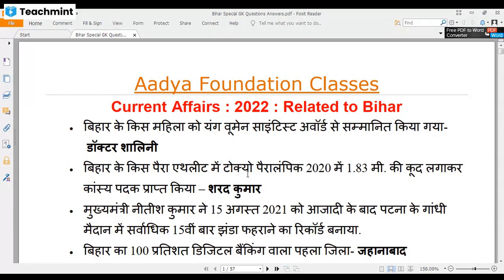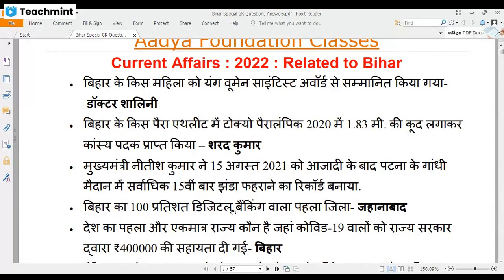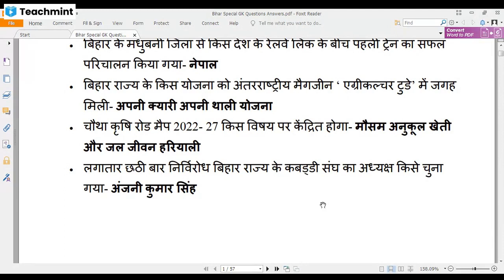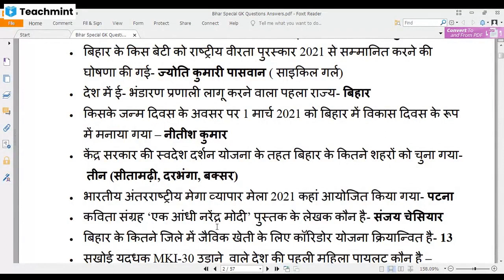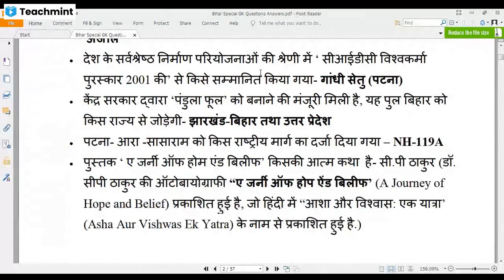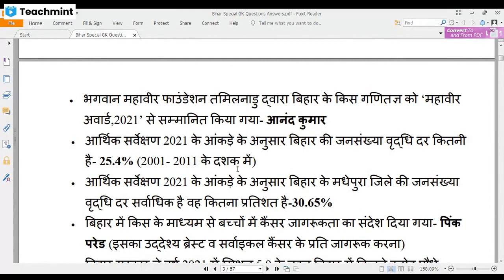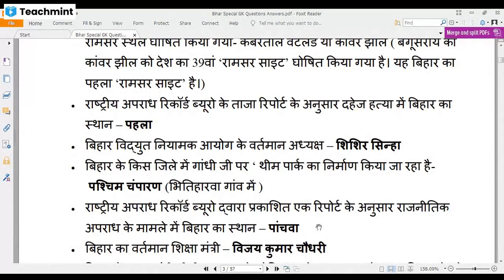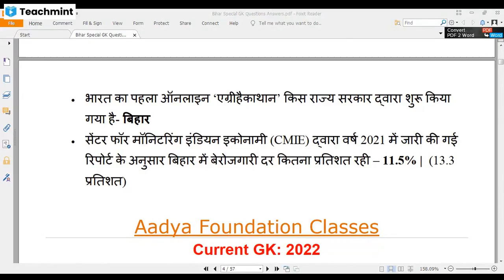बिहार की समसामयिक घटनायें : बिहार के आगामी सभी प्रतियोगी परीक्षाओं के लिए अत्यंत उपयोगी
अगला वीडियो : बिहार से सम्बंधित टॉप 50 सामान्य ज्ञान जिससे बिहार की प्रतियोगी परीक्षाओं में प्रश्न पूछे ही जाते हैं : देश  की समसामयिक घटनायें मेरे पिछले वीडियो में :  Dr. Randhir Kumar, aadya Foundation Classes